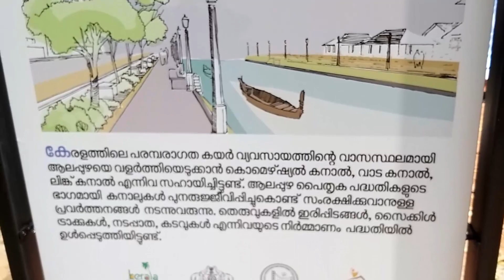alapuzha# watertaxi# beach# # kerala രാജ്യത്തെ ആദ്യ വാട്ടര്‍ ടാക്സി ആലപ്പുഴയില്‍ | Water Taxi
indias first water taxi in kerala alapuzha dist.
special thanks -Anish Kurichimutom & Vishnu Kotta